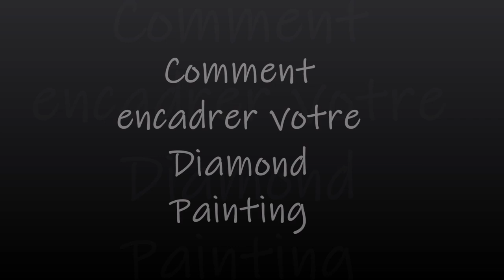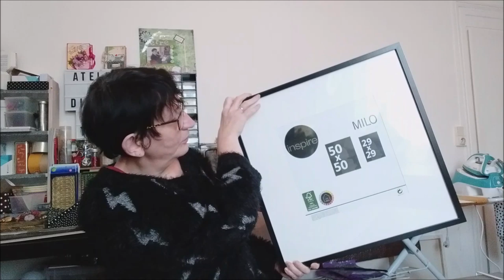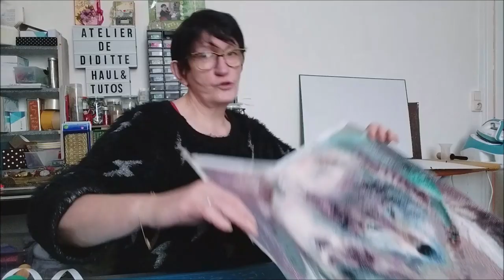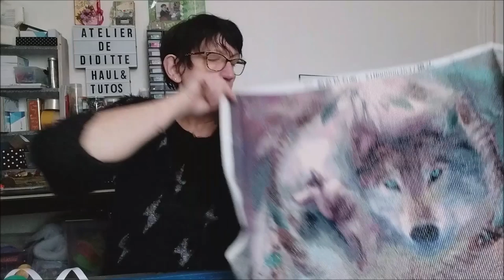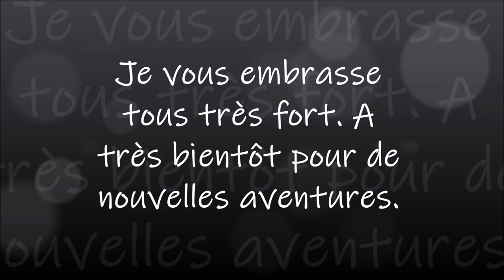Comment ENCADRER votre DIAMOND PAINTING